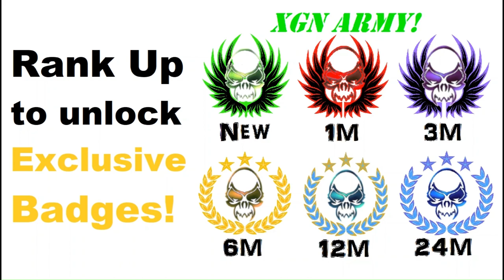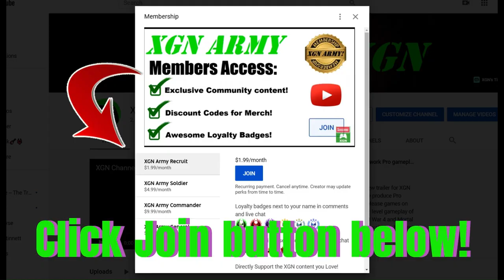MK1 how to unlock Sindel Claret Empress skin in Invasion Season 2!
Mortal Kombat 1 Sun Do Festival and Living Forest Mesas playthrough to unlock exclusive rewards, such as Sindel Claret Empress skin in MK1 Invasion season 2 Blood Moon on XSX!
Mortal Kombat 1 Invasion mode S2 Blood Moon gameplay of the Living Forest as Nitara character with Tremor Kameo on Xbox Series X.